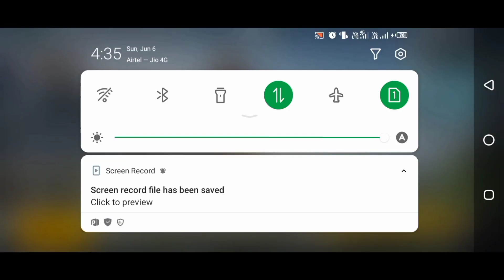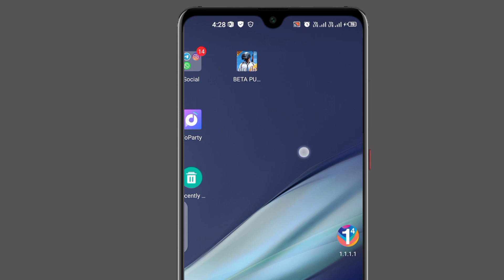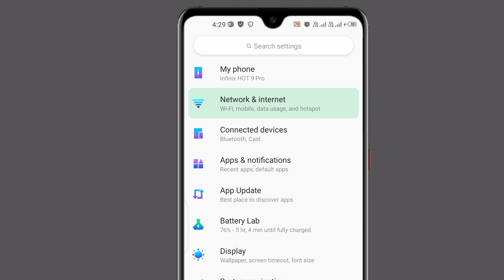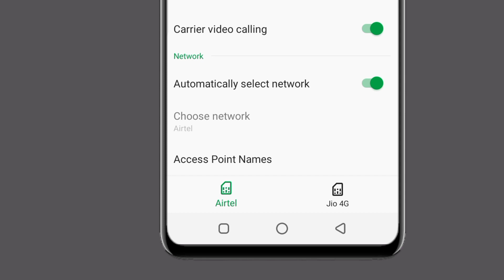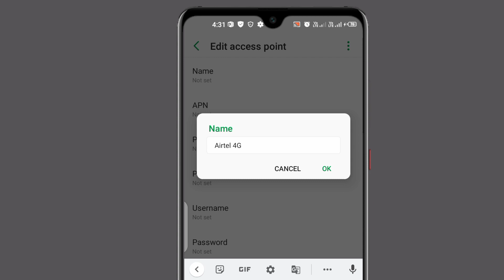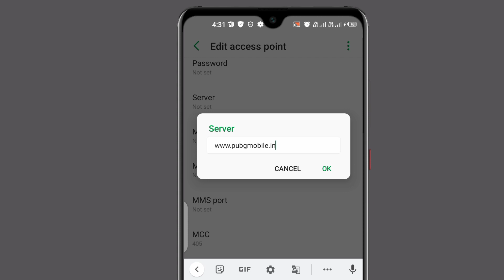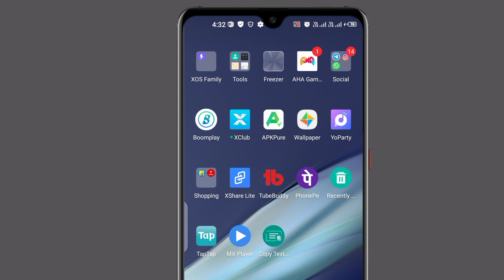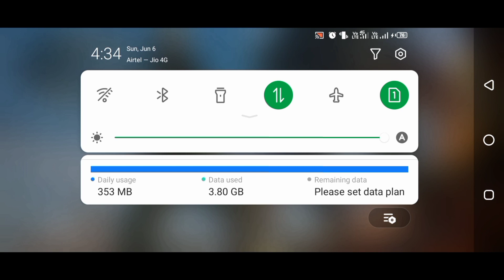Network Error Login Failed Please Check Your Network Settings Pubg Mobile || How To Fix Login Error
1.Network Error Login Failed Please Check Your Network Settings Pubg Mobile
2.pubg network error login failed please check your network settings
3.pubg login problem network error
4.pubg mobile network error please check your network settings
5.how to login Pubg Mobile
6.pubg login problem
7.How To fix Login Error
8.How To fix Login Pubg Mobile
9.How To fix Login Pubg
10.pubg network error login failed
11.how to login pubg mobile
12.pubg mobile login problem
13.login problem pubg mobile 1.4
14.TechnicalSelector

1.My DSLR Camera
2.Boya Mic
3.My Tripod
4.My 2ndTripod
5.Ring Light
6.Black Background